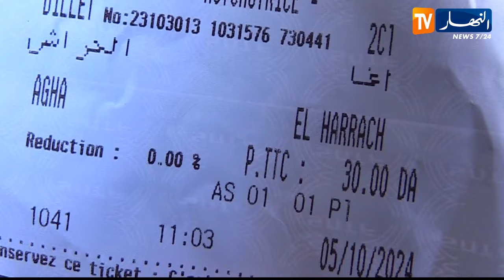قطارات لا تحترم المواعيد.. هذه هي حجة المسؤولين !